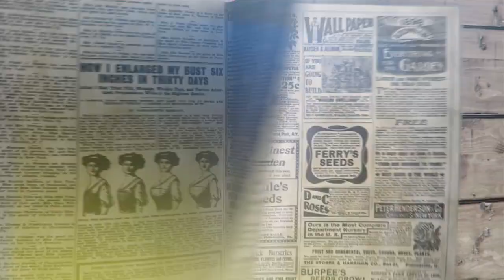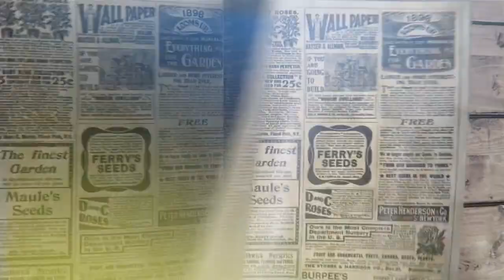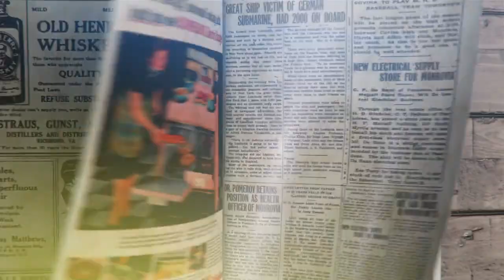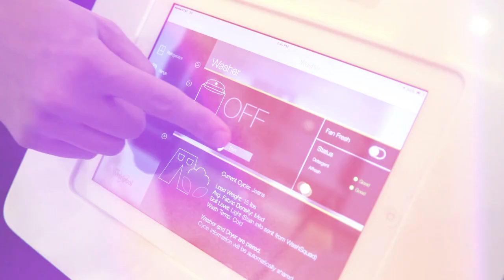WHIRLPOOL Sensing the Difference